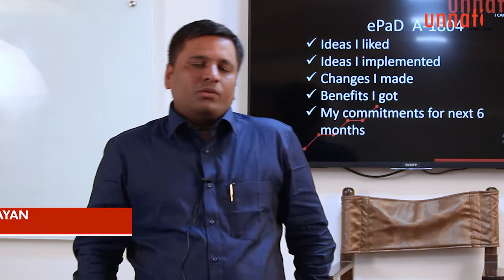Success Sharing by Shankar Narayan Mistry (Week-10)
Unnati believes in Growth, People's Growth. Unnati helping people to explore potential and achieving dreams.
Mr. Shyam Taneja, International Motivational Speaker and Renowned Growth Guru helping people for Leadership Development, Improving their Quality of life and exploring their untapped potential from past 17 years.
In their Positive approach, Mr Shyam Taneja improves the qualities of life of Thousand of people.

If you want achieve success in your life and improve your life's quality then